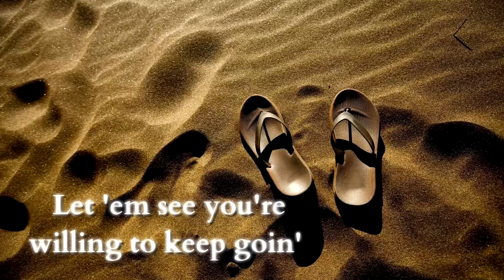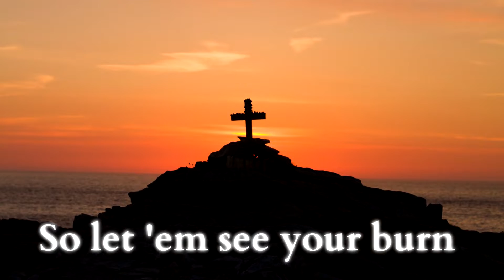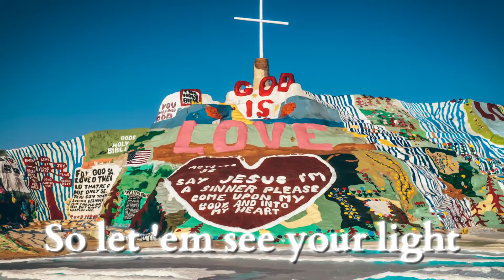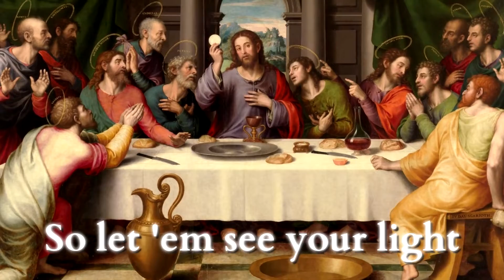Let Em See Your Strong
“Let ‘Em See Your Strong” (co-written by Tia McGraff, Devon O’Day and Tommy Parham) which is universally embraced by Me2 and empowerment groups around the world.  I wanted to have a song for Easter.